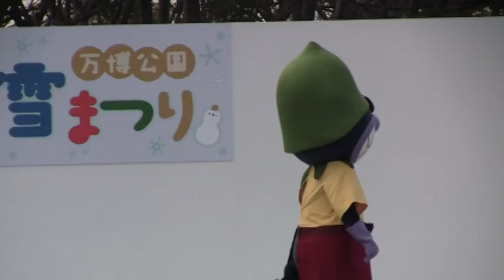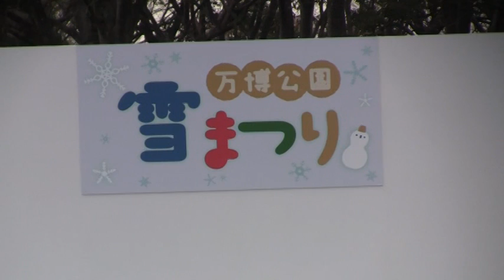【アンパンマン】テレビアニメ主題歌ダンス音楽キャラクターショー②大阪万博記念公園☆雪まつり2012 Anpanman Theme Song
アンパンマンショー大阪関西

万博公園雪まつり２０１２年版
アンパンマンショーその２